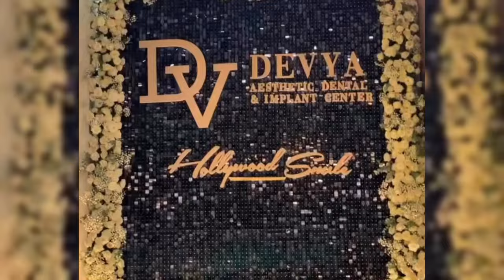PAKAR EKSPRESI ANALISIS KETIKA FUJI AN BERSALAMAN DENGAN ALIYAH